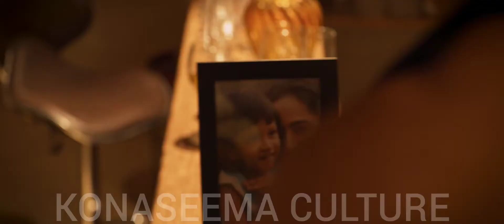బిగ్ బాస్ ఫేమ్ అజయ్ నటించిన అజయ్ గాడు టీజర్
BigBoss fame Ajay' s Film Ajaygadu teaser